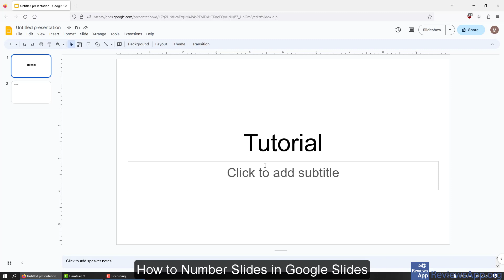How to Number Slides in Google Slides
How to Number Slides in Google Slides - tutorial

If you want to read the video transcript or more details